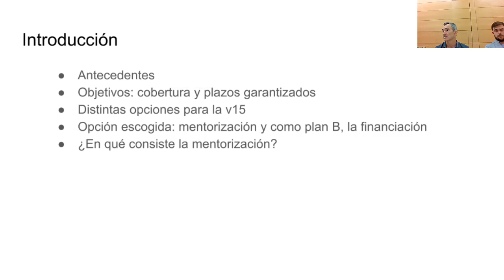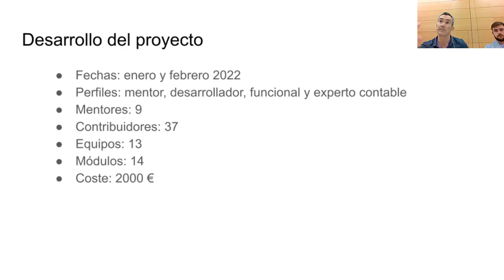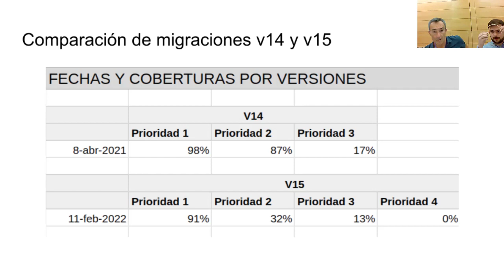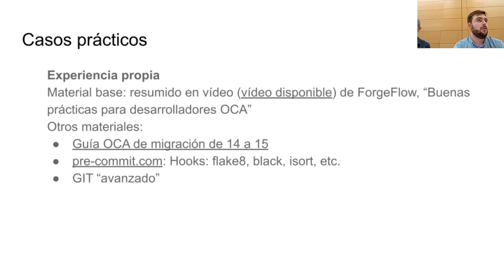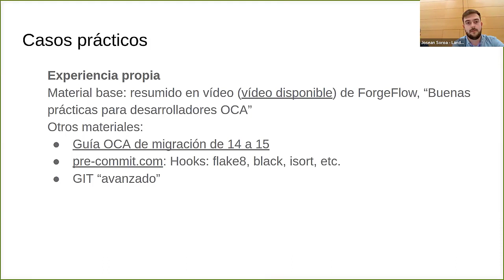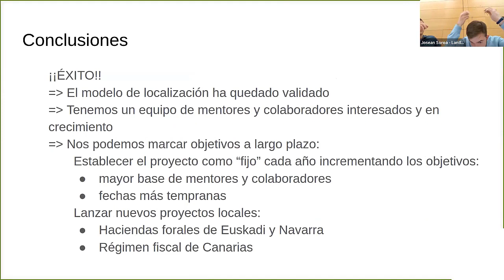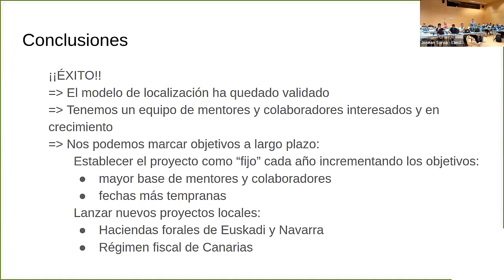OCA Days 2022 Talk - Spanish localization v15 through mentoring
En la versión v15 de Odoo, Aeodoo ha realizado por primera vez un impulso activo para organizar y acelerar la migración de módulos de la localización española.

En esta presentación enfocada a desarrolladores y consultores funcionales, explicaremos brevemente:

Antecedentes
En qué consiste la modalidad “mentorización”
Desarrollo del proyecto
2 casos prácticos.
Roadmap

Josean Soroa
Director de proyectos en Landoo Sistemas de información SL
Miembro de la Junta Directiva de AEOdoo

Aritz Olea
Graduado en Ingeniería Informática, especializado en la rama de la ingeniería del software.
Trabaja en Landoo como desarrollador Odoo, desde hace 2 años.